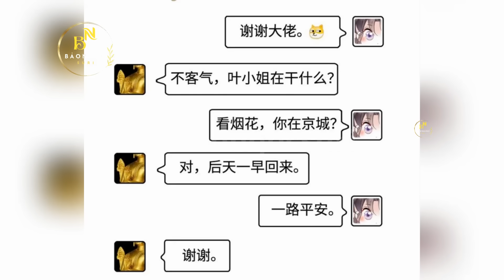Phần 21 - THIÊN KIM TOÀN NĂNG LẬT TUNG TRỜI - Chap 59-60 | Review Truyện Tranh Hay | Bảo Ngọc Suri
Thiên Kim Toàn Năng Lật Tung Trời | Review Truyện Tranh Hay